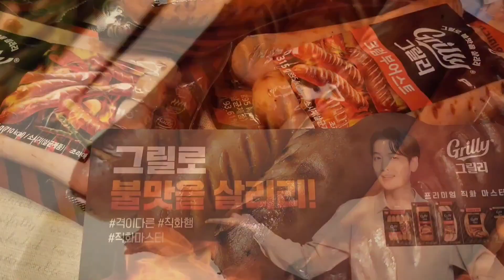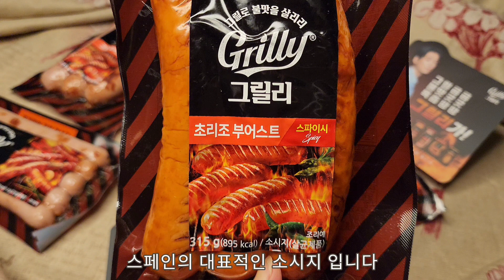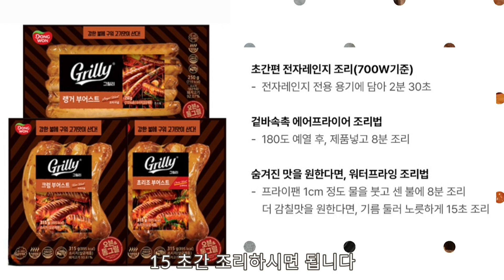🌻직화 그릴에 구운 불맛🔥🔥🔥가득 육즙 팡팡 프리미엄 소시지.그릴리 부어스트3종(랭거 .초리조 .크럼)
그릴리, 직화, 불맛동원,그릴리,프리미엄,직화,불맛,육즙,맛집,캠핑,식사,안주,고기